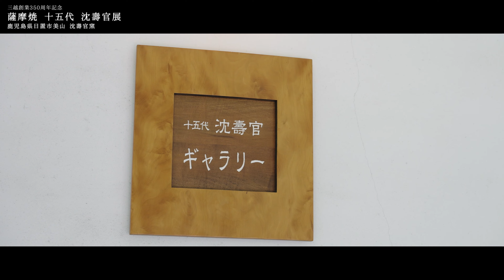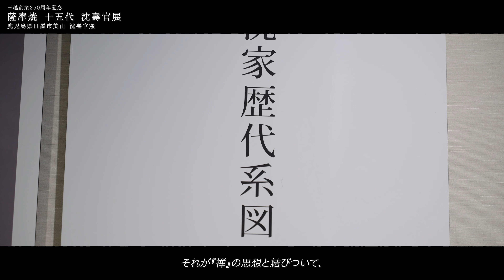「三越創業350周年記念 薩摩焼 十五代 沈壽官展」特別インタビュー②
「三越創業350周年記念　薩摩焼 十五代 沈壽官展」2023年10月4日(水)～10月16日(月)[最終日午後5時終了]日本橋三越本館6階美術特選画廊
　朝鮮半島から陶工が海を渡って薩摩の地に焼きものを伝えて400余年。鹿児島県日置市にある名窯・沈壽官窯を受け継いだ十五代沈壽官氏の特別インタビュー。
日本橋三越アートギャラリーの展覧会情報はこちらをご覧ください。